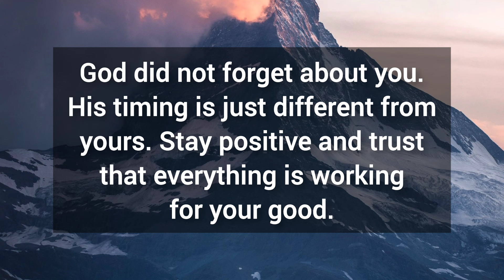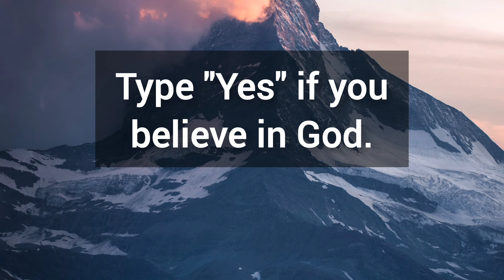🎉 Jesus has chosen you to watch this message 💯 God's message for you today...